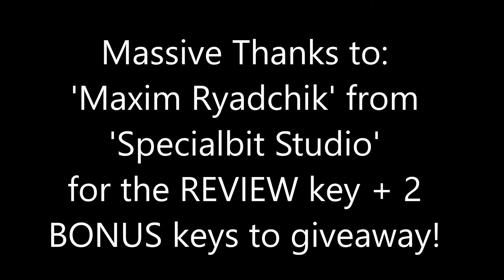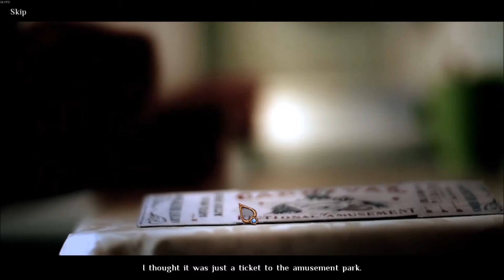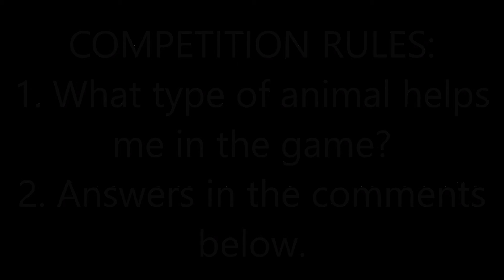➜ A Quick Look @ 'The Last Dream' + 2 Steam Keys to Giveaway! (ENDED)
COMPETITION ENDED!

Massive Thanks to the Dev's for the Steam Review Key!

A non-biased quick look @ 'The Last Dream' - A blend of real-life action and computer graphics in a brilliant hidden object adventure. The Last Dream: Developers Edition" is a casual adventure game which, despite having some classic casual elements, will also offer a greater challenge for more experienced gamers.

"Every night your beloved wife Elizabeth, who died in a car accident, comes to you in your dreams. She seems to be calling for you - why? One morning you find a strange clue from your dream which sets you on to a path full of adventure and intrigue – the path to your wife? Your reality is now mixed with your dreams as you battle with unimaginable invisible forces that are trying to stop you meeting with Elizabeth. Undeterred, you pursue her ghost, discovering new clues in a variety of locations as well as meeting a fluffy feline who will help you on your way. Is this reality or a dream? Whatever it is, you know you have no choice – after all, you love your wife and are ready to do anything to save her…"  - Recommended!

► Steam Group (OVER £5,000 WORTH OF GAMES GIVEN AWAY IN 2015)